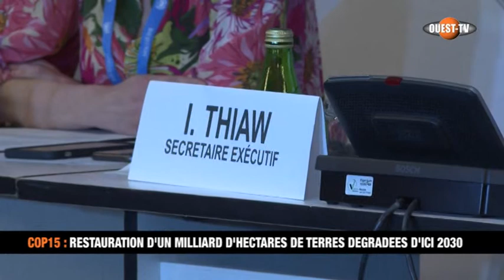COP15 : RESTAURATION D'UN MILLIARD D'HECTARES DE TERRES DEGRADEES D'ICI 2030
COTE D'IVOIRE - COP15